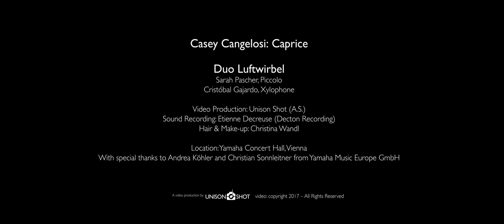Casey Cangelosi: Caprice. Duo Luftwirbel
Casey Cangelosi
"Caprice" commissioned for the Duo Luftwirbel

Sarah Pascher, Piccolo
Cristóbal Gajardo, Xylophone

Recorded in the Yamaha Concert Hall, Vienna Austria.
December of 2017

Video Production: Unison Shot (A.S.)
Sound Recording: Etienne Decreuse (Decton Recording)
Hair & Make-up: Christina Wandl

With special thanks to Andrea Köhler and Christian Sonnleitner from Yamaha Music Europe GmbH.